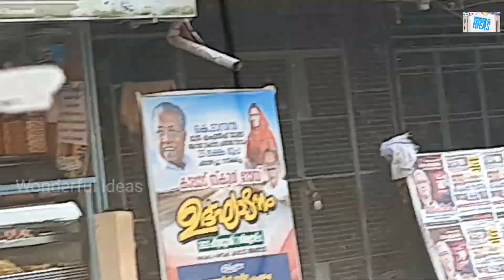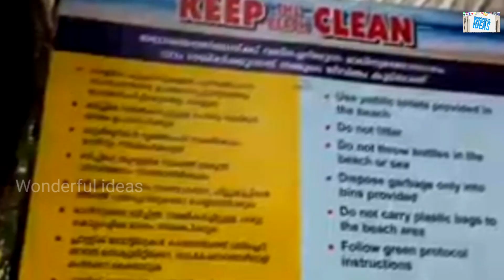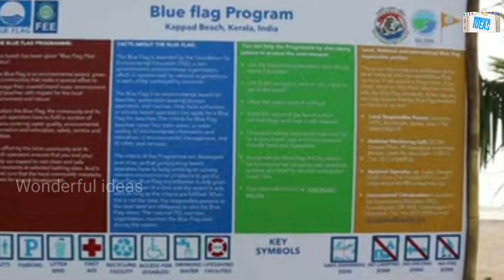Calicut Kappad Bech | കാപ്പാട് ബീച്ച് ഇപ്പോൾ | നവീകരിച്ച കാപ്പാട് പാർക്ക് | Wonderful ideas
In this Video wecan show you Kappas Beach and Kappas Beutiful Park.